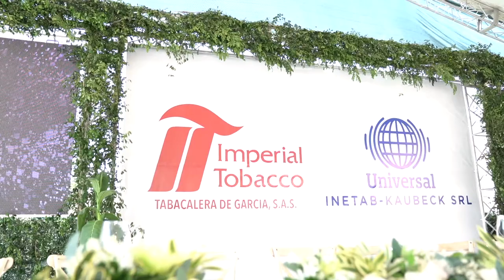Inauguración de la expansión de la empresa INETAB, Moca Factory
El ministro Ito Bisonó (@itobisono) encabezó junto a Daniel Liranzo, director del @cnzferd y Juana Rosario de Candelier, gobernadora de Moca, la inauguración de la expansión de la empresa INETAB, Moca Factory la misma traerá consigo 500 nuevas plazas de empleos para completar un total de 1000.

Es una nave de 102,000 pies cuadrados con cuartos fríos para mantener el tabaco a procesar en óptimas condiciones, y forma parte de un centro donde están desplegadas cinco naves en total.

"La apertura de Moca Factory por parte de INETAB apunta en la dirección correcta, pues consolida esta agenda común de afianzar los pilares de la economía; de propiciar nuevos empleos y garantizar que productos como el tabaco dominicano profundicen su protagonismo a escala global", expresó el titular del MICM, Ito Bisonó.

En la última década, la inversión de INETAB ha sido de 28 millones de dólares, y solo en el último año ha sido de 10 millones de dólares.